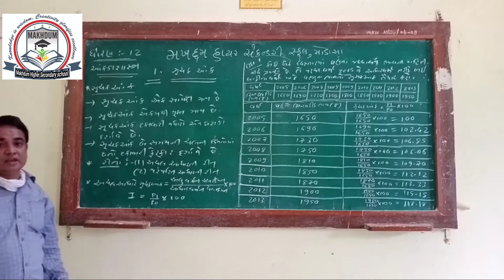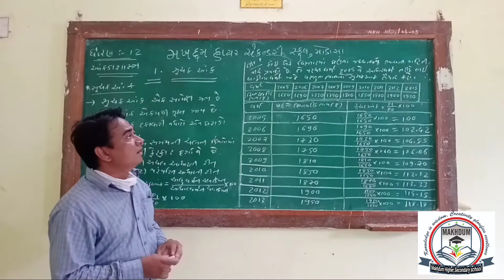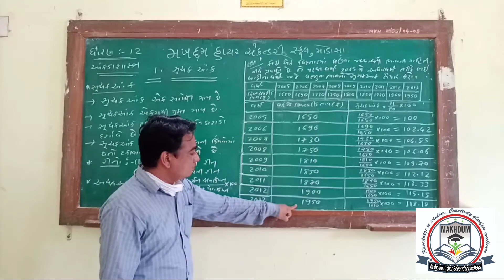Std-12 કોમર્સ આંકડાશાસ્ત્ર પ્રકરણ - 1 સૂચક આંક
I. S. Ghori Sir